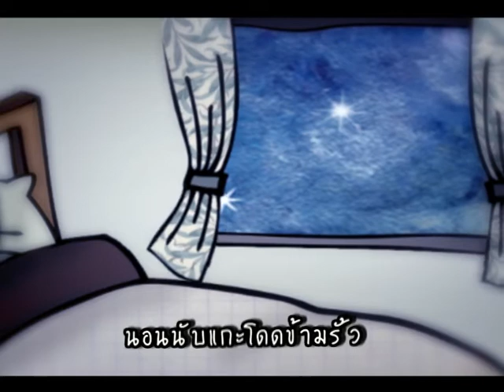Sleepless MV: Pendek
Motion graphic for MV
Graphic by Rataya
Produce by P'Bang_Somset